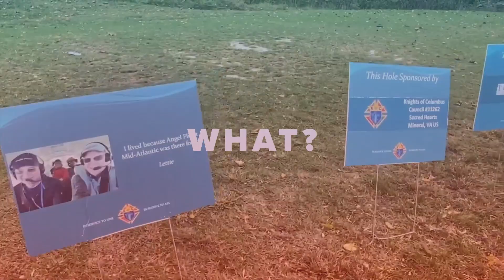J.J. Quinn Memorial Golf Tournament 2023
It's almost time for the annual J.J. Quinn Memorial Golf Tournament! Proceeds from the event go to Angel Flight Mid-Atlantic, a program of Mercy Medical Angels.